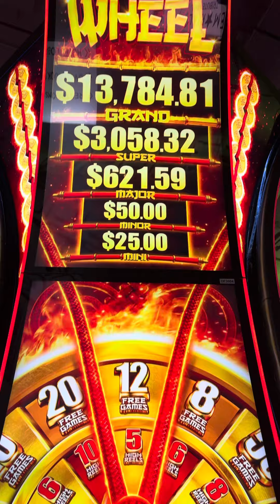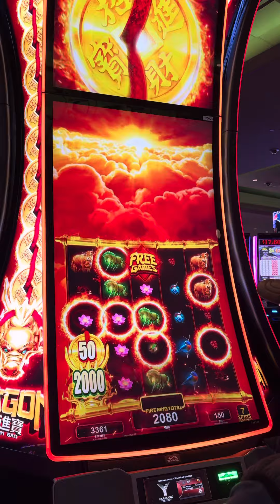Desde yaamava casino y resort!!